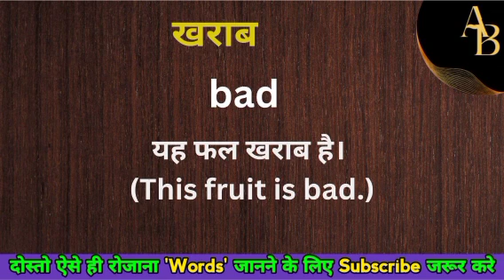खराब को इंग्लिश मे क्या कहते हैं || kharab ka english meaning || word meaning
Kharab meaning in English
Hindi to English
Word meaning